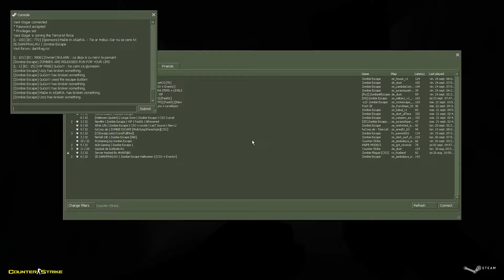Counter-Strike: Zombie Escape Mod - ze_jambalaya_escape on DarkFrag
--- Server Details ---

If you want to buy or find out our VIP benefits, type: /vip
Server Mappers: Kyl3 W00denMan, Mizzoxx, BadLife, Z0uha1r_LK, Abdo[MAFIA] & Arn1_95
Server Owner: BULANN
To apply the slot or helper degree you must have: 20 hour slot/30 hour helper
Events with NEMESIS MOD will be held every day only from: 12:00, 17:00 & 21:00
The VIP + 2.5 XP event will start at 21:00 and end at 09:00 in the morning!